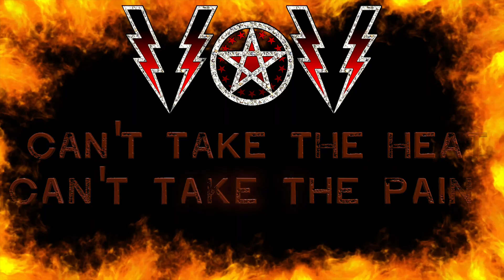Villains Of Vaudeville "Demons In My Hairdo" (Lyric Video)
Villains Of Vaudeville - Sex, Drugs & The Devil's Music 4-song EP released on Stardog Media New Year's Eve Night December 31, 2021.

The 4-song digital format EP is on iTunes & other outlets for downloading.
The 4-song digital format EP is on most streaming digital platforms.